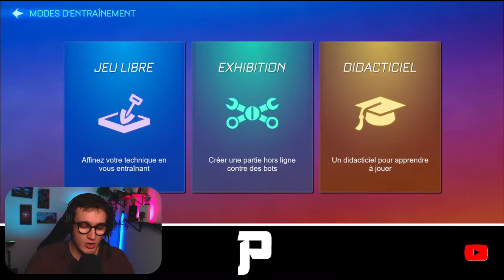ROCKET LEAGUE SIDE SWIPE - DÉCOUVERTE DE CE NEW JEU MOBILE - FR !